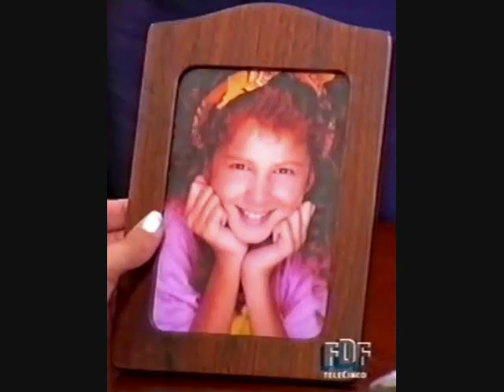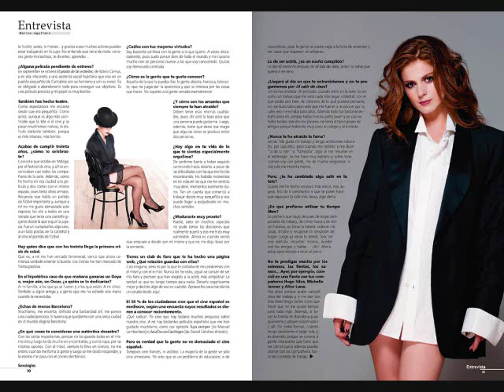Marian Aguilera - La Pelirroja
Pix of Marian hope u like them.   When she was young, her work, with fans/coworkers, and with her Boyfriend Spanish model Mauricio Chiandussi.  The one with the bf is at 2:50, lol.  Anyway enjoy!!    Song by the way is Shakiras new single; el nuevo sencillo de Shakira- Loba.